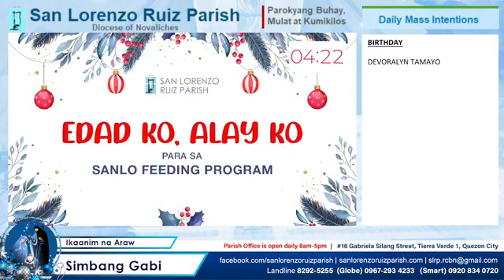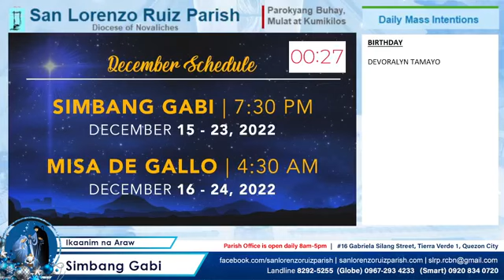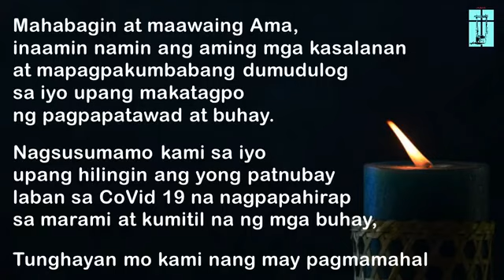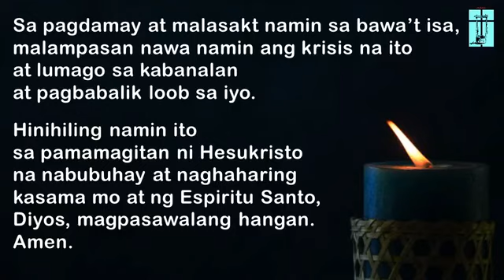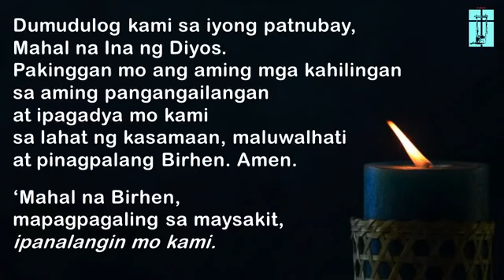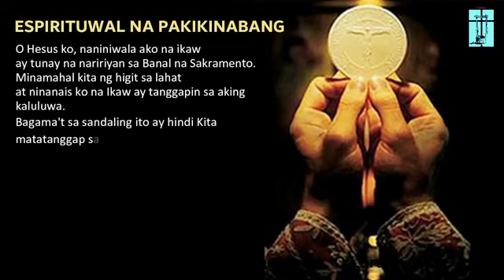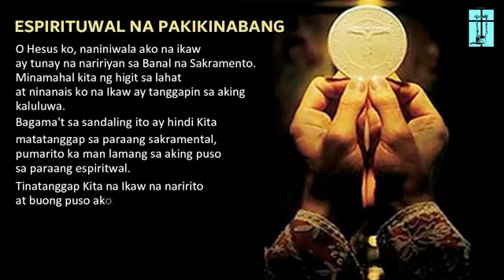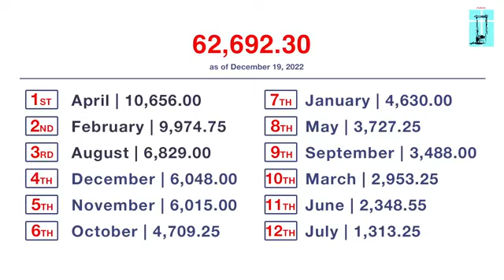Disyembre 21, 2022 – San Lorenzo Ruiz Parish Online Mass - Ika-anim na araw ng Simbang Gabi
PAGBIBIGAY-PURI KAY MARIANG AGBIBIGAY-PURI KAY MARIANG
 INA NG PANGINOON

Sa Ebanghelyo ngayon ay pagninilayan natin ang ikalawang Misteryo ng Tuwa: ang Pagdalaw ni Maria kay Elisabet. Ang dalawang babae ay pinagkalooban ng natatanging biyaya ng Diyos: isang anak. Para kay Elisabet, ang kanyang anak ay di inaasahan sa kanyang katandaan; para kay Maria, ang kanyang anak ay lalo pang mahalagang regalo: ang Anak mismo ng Diyos.

Kasama ni Elisabet, bumabati at nagpapahayag tayo kay Maria bilang “Ina ng ating Panginoon” at “Babaeng may Pananampalataya.” Sa pagdiriwang ng Eukaristiyang ito, buksan natin ang ating mga puso upang tanggapin si Hesus na hatid sa atin ng kanyang Inang Kabanal-banalan upang maging Kapatid, Tagapagligtas, at Huwaran natin.